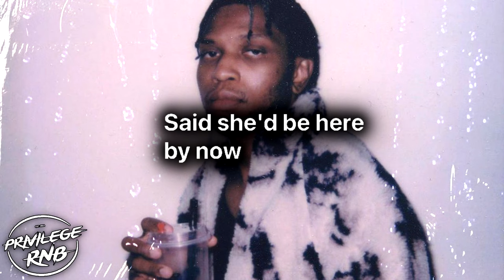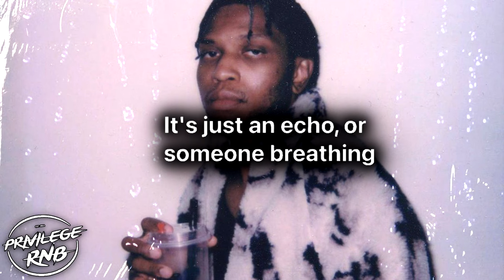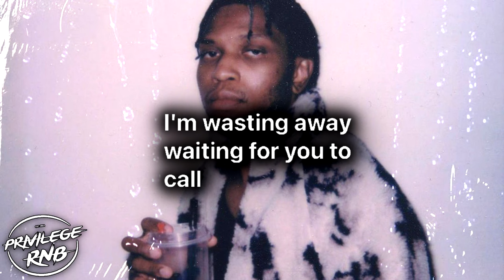sneek - 311! (Lyrics) [ft. Gallant, Terrace Martin, Robert Glasper & Keyon Harrold]